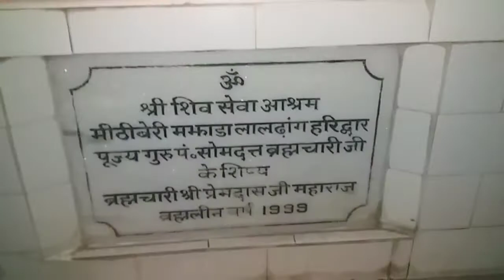आज हम गए शिव सेवा आश्रम में|| Please subscribe my channel @TheChauhanFamily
Hit like.👍